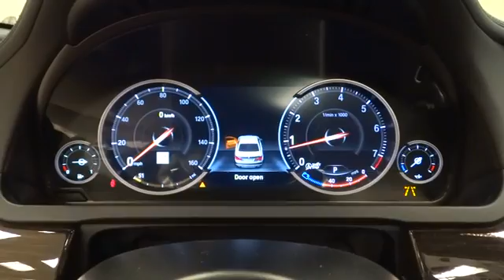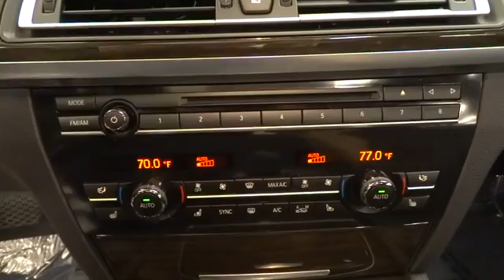2014 BMW 7 Series San Francisco, San Jose, Oakland, Marin, bay area, CA 38587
2014 BMW 7 Series
2014 BMW 7 Series 750Li - Stock#: 38587 - VIN#: WBAYE8C51ED780436

Express Open/Close Sliding And Tilting Glass 1st Row Sunroof w/Power Sunshade|Body-Colored Power Heated Auto Dimming Side Mirrors w/Power Folding|Speed Sensitive Rain Detecting Variable Intermittent Wipers w/Heated Jets|4-Wheel Disc Brakes w/4-Wheel ABS Front And Rear Vented Discs Brake Assist Hill Hold Control and Electric Parking Brake|Tire Specific Low Tire Pressure Warning|Back-Up Camera|Premium Amplifier